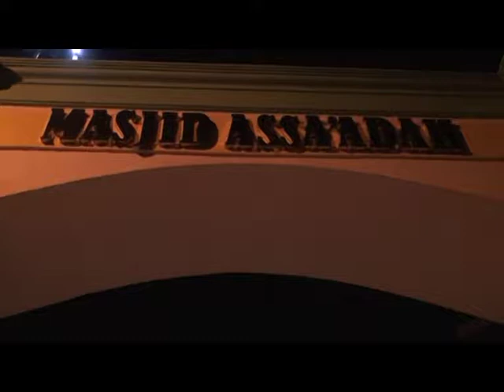Program Safari Subuh Menampung Aspirasi Masyarakat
Harnojoyo Walikota Palembang mengatakan, melalui Safari Subuh ini setidaknya ia dapat bersentuhan langsung dengan masyarakat serta mendengarkan keluhan terkait pembangunan. Seperti perbaikan infrastruktur jalan, lampu jalan, dan tempat pembuangan sampah, semua aspirasi yang didapatkan segera ditindak lanjuti dan diselesaikan secepatnya.